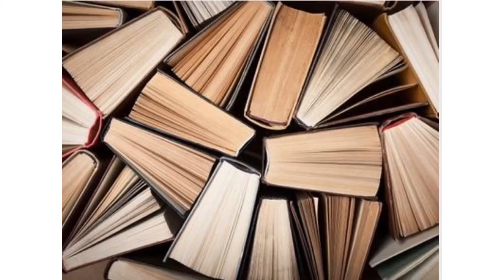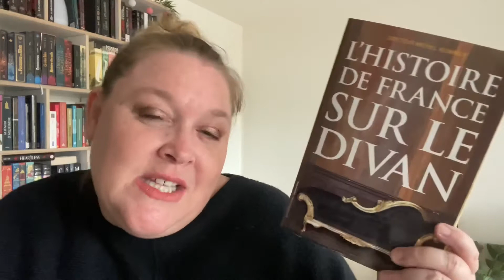J’ai lu : l’Histoire de France sur le divan